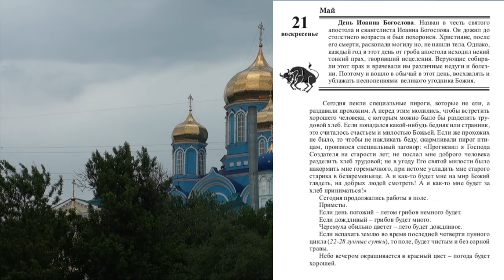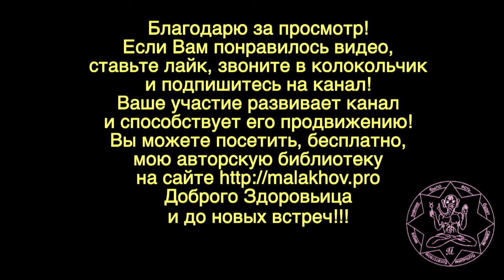ЛУННЫЙ КАЛЕНДАРЬ, НАРОДНЫЕ ПРИМЕТЫ, ПРОГНОЗ ПОГОДЫ. 21 мая 2019 года.